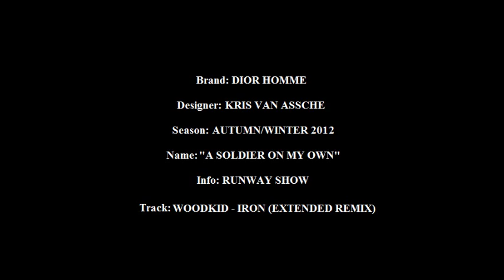Dior Homme Autumn Winter 2012 "A Soldier On My Own" By Kris Van Assche Runway Show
Brand: DIOR HOMME
Designer: KRIS VAN ASSCHE
Season: AUTUMN/WINTER 2012
Name: "A SOLDIER ON MY OWN"
Info: RUNWAY, CAMPAIGN
Track: WOODKID - IRON (EXTENDED REMIX)